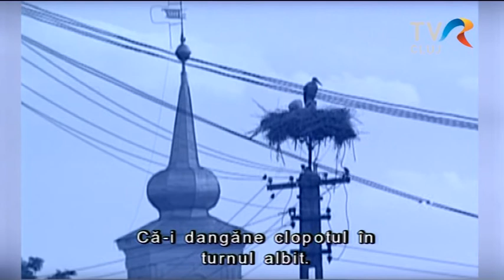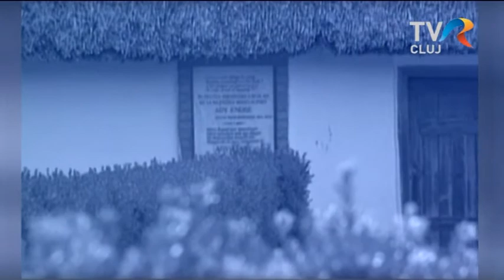Száznegyven éve, 1877. november 22-én született Ady Endre.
A költőóriás verseinek kortárs üzenetéről és Ady máig tartó hatásáról Balázs Imre József irodalomtörténésszel beszélgettünk